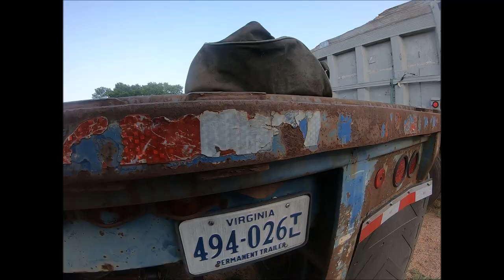Replacing Tarp and Elbows on Dump Trailer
A couple weeks ago, I messed up the arms on my dump trailer.  While winding the tarp in, I hit a low hanging branch.  Fortunately, I only blew out the two 90-degree elbows holding the cross tube.  The mesh tarp has been due for replacement for awhile now.  I was able to determine the make of the tarp system and get the part number I needed with help from a parts specialist at Heavy Fleet Products and Truck Services in Manassas, VA.  He then referred me to Cullins Truck Tarping Systems in Clements, MD.  They were able to get the parts shipped to me the next day.  It wasn't until I finished making this video when I realized that the name of the tarp system 'Cramaro' is displayed in big letters on the wind deflector at the front of the trailer (doh!!!).  I always assumed that it was the name of a company that owned the trailer before me.  Well, I learned something...